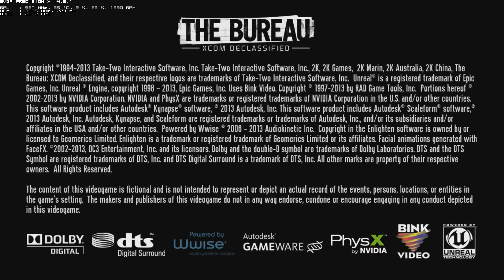The Bureau XCOM Declassified - GTX 670 PC GamePlay DX9 High Settings 1080P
Resolution : 1920x1080
Without Fraps - PhysX: On / Avg: 69.316 - Min: 24 - Max: 121

CPU - Intel Ivy Bridge i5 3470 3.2GHz (Turbo3.6GHz)
MB  - Gigabyte GA-Z77-D3H
RAM - Kingston DDR3 1600 4Gx2 Dual
VGA - NVIDIA GeForce GTX 670 2G
PSU - Corsair HX650W 80+ Golden
SSD - Micron Crucial M4 64G
HDD - WD EZEX 1TB Blue
OS  - Windows 7 Ultimate Edition SP1 64bit
PAD - Xbox 360 Controller for Windows